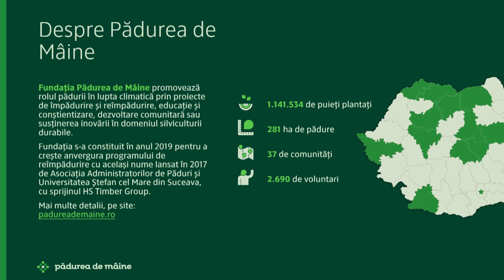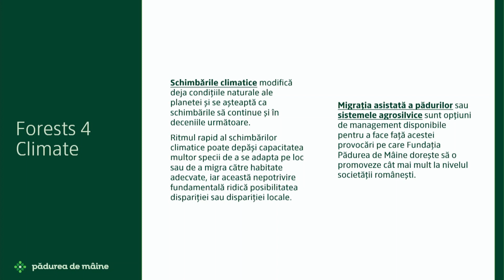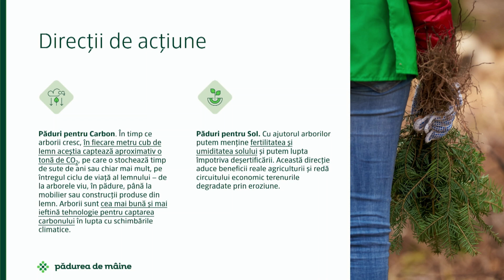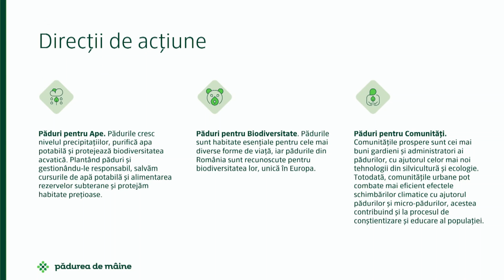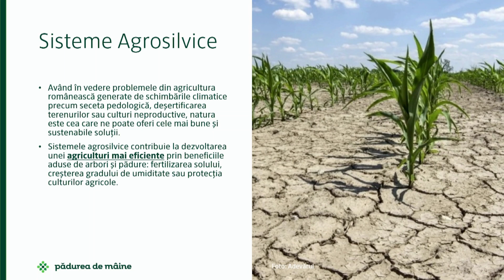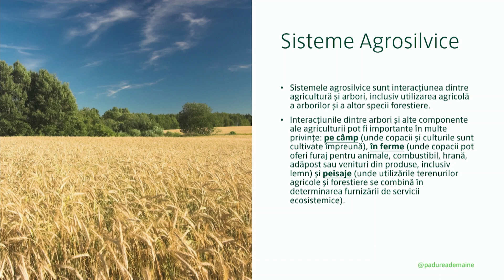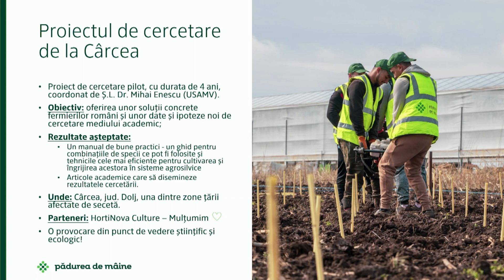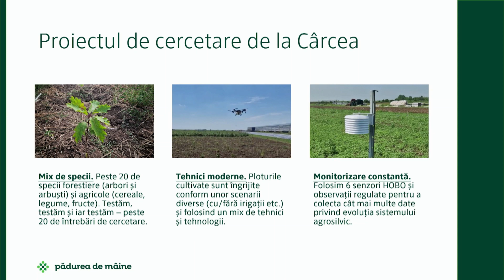Lect. Dr. Mihail Caradaică (FPDM): Sisteme agrosilvice și adaptarea la schimbările climatice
Prezentare în cadrul conferinței Sistemele Agrosilvice: prezent și perspective, ținută la USAMV București în data de 18 octombrie 2023.

Mihail Caradaică este directorul executiv al Fundației Pădurea de Mâine și lect. univ. dr. al Școlii Naționale de Studii Politice și Administrative (SNSPA). În activitatea sa academică, Mihail Caradaică se concentrează pe studiul politicilor de mediu și dezvoltarea unor modele socio-economice sustenabile, care să contribuie la conviețuirea armonioasă între oameni și natură. Mihail coordonează cu succes programul de reîmpădurire al Fundației, dincolo de borna de un milion de puieți plantați și în direcția unui program mai ambițios, corelat cu obiectivele de combatere a efectelor crizei climatice.